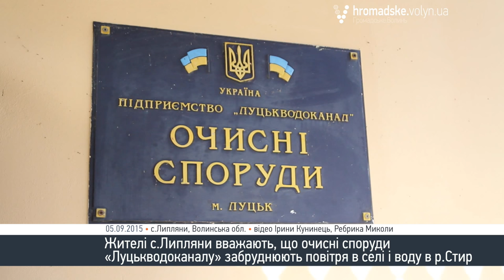Луцькі очисні споруди накривають село смородом і забруднюють річку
Жителі с.Липляни Ківерцівського р-ну, а також рибалки і спортсмени, які здійснюють сплави річкою Стир, нарікають на поганий запах у селі і забруднення води. На їхню думку, нечистоти потрапляють у повітря й воду з очисних споруд «Луцькводоканалу», що розташовані поруч. Спілкуватися із «Громадським.Волинь», щоправда, погодилися не всі мешканці села. Бо, як з’ясувалося, чимало з них працює на цих очисних спорудах.